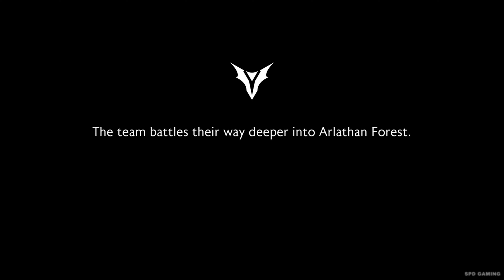DRAGON AGE THE VEILGUARD | New Official Gameplay Demo 15 Minutes (4K)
Dragon Age The Veilguard is an upcoming action role-playing video game developed by BioWare and published by Electronic Arts. The game is scheduled to be released for PlayStation 5, Windows, and Xbox Series X/S on October 31, 2024. Dragon Age The Veilguard gameplay, that seeks to recapture the magic and depth of the Dragon Age universe while exploring new stories and themes. Set in Thedas, a land rife with political struggles, ancient magic, and hidden dangers, The Veilguard unfolds during a time of unprecedented crisis. Dragon Age The Veilguard gameplay, The veil between the physical world and the Fade—a realm of spirits, demons, and dreams is weakening. Dragon Age The Veilguard gameplay, This weakening has led to dangerous rifts, where magic and dark creatures spill into the mortal realm, threatening the fragile balance of life in Thedas. Dragon Age The Veilguard gameplay, Players are called upon to join a secretive order known as the Veilguard, a group dedicated to sealing these breaches and keeping the dark forces at bay.

As a new recruit in the Veilguard, players are thrust into a story that combines rich lore with personal stakes, offering a deep and engaging narrative that draws on the complex themes of the Dragon Age series. Dragon Age The Veilguard gameplay, Dragon Age The Veilguard gameplay, The game emphasizes the importance of choice, placing players in scenarios where every decision could change the course of events in profound ways. Dragon Age The Veilguard gameplay, Whether negotiating with powerful factions, dealing with renegade mages and templars, or navigating the fractured politics of Ferelden and Orlais, players will find themselves at the heart of a story that tests their morals, loyalty, and resolve. Dragon Age The Veilguard gameplay, The Veilguard’s mission is not just about fighting monsters; it is about making the difficult choices that can either save Thedas or doom it to destruction.

In terms of gameplay, Dragon Age The Veilguard is built to evoke the classic feel of Dragon Age titles, featuring a blend of tactical combat, strategic party management, and intricate dialogue systems. Dragon Age The Veilguard gameplay, Combat is intense and rewarding, with players able to use a combination of magical abilities, melee attacks, and strategic positioning to overcome enemies. Dragon Age The Veilguard gameplay, As the veil weakens, new combat mechanics are introduced, allowing players to harness the energy of the rifts, gaining access to powerful but dangerous spells. Dragon Age The Veilguard gameplay, However, using such powers comes at a risk, as prolonged exposure to the Fade can attract the attention of malevolent spirits. Dragon Age The Veilguard gameplay, This adds a new layer of tension to battles, forcing players to balance power with caution.

From its beautifully crafted environments to its immersive storytelling, Dragon Age The Veilguard aims to deliver an experience that stays true to the essence of the original Dragon Age series while offering something new and unique. Dragon Age The Veilguard gameplay, Fans of the franchise will appreciate the attention to detail, the love for the source material, and the ambitious scope of this fan-made project. Dragon Age The Veilguard gameplay, These choices not only shape the immediate events but also resonate through the larger world, affecting how characters react to the player and what challenges lie ahead. Dragon Age The Veilguard gameplay, The developers have designed The Veilguard to ensure that no two playthroughs are exactly alike, providing players with a deeply personalized story that reflects their own moral compass and leadership style.

ABOUT THE GAME:
Dragon Age The Veilguard is an upcoming action role-playing video game developed by BioWare and published by Electronic Arts. The game is scheduled to be released for PlayStation 5, Windows, and Xbox Series X/S on October 31, 2024.

RELATED TOP QUERIES:
1, Dragon age Veilguard
2, Dragon age Veilguard gameplay
3, Dragon age the veilguard
4, Dragon age the veilguard gameplay
5, Dragon age the veil guard gameplay